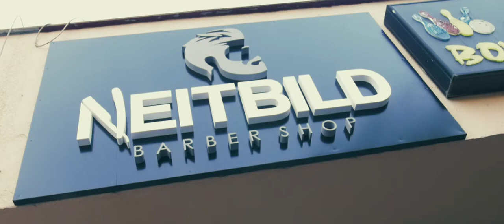NEITBILD Barbershop - grand opening highlight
Next promo video by JARILA Pictures!
Premieňame obyčajné veci na neobyčajné spomienky

- Shoot: Panosonic Lumix G7
- Lens: Sigma Art 18-35mm f1,8
- Edited in: Premiere PRO
- Stabilizer: -
- Place: Skalica, slovakia